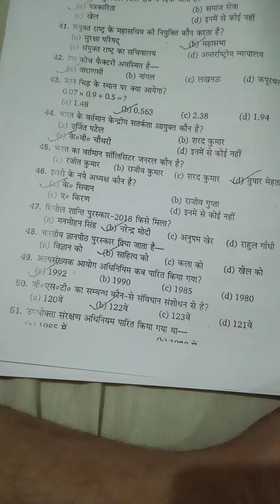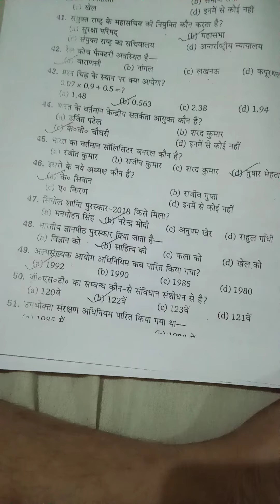सामान्य जागरूकता,General Awareness,CCS University,2nd year. सामान्य जागरूकता सी.सी.ऐस